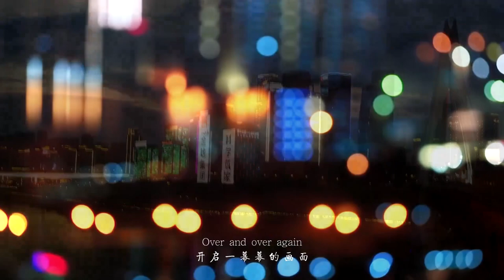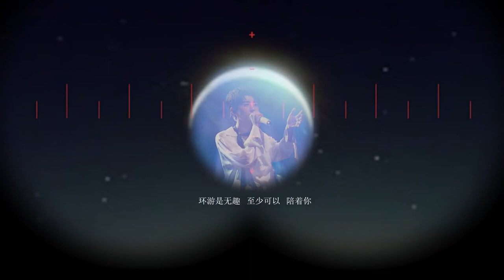【Karry x Roy王俊凯x王源】《凝结片刻成为永恒》TFBOYS饭制@物色绿沈 【KarRoy凯源频道】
“吐息间，时光中，凝结片刻成为永恒。”
特别特别喜欢纪录频道的这个宣传片，所以做一份凯源版！虽然就是很短的摸鱼啦，没有什么技术含量233333。然后结尾私心剪了一句水星记，我真是太喜欢这首歌了！